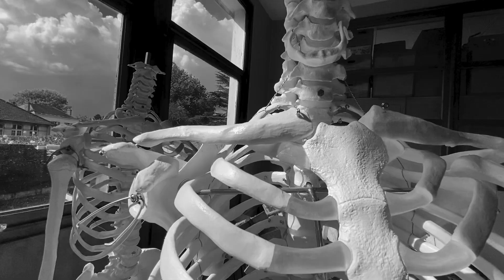La Maison Hantée: DystopI.A. | Visite de la Maison à Bonnelles [2024]